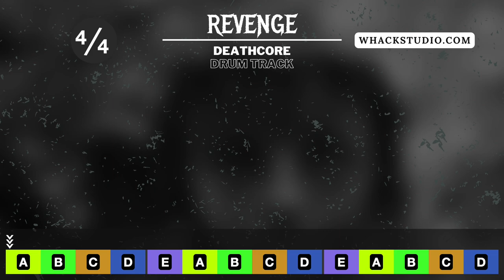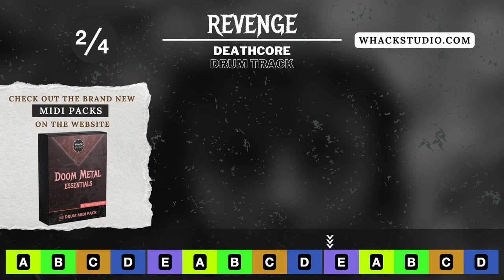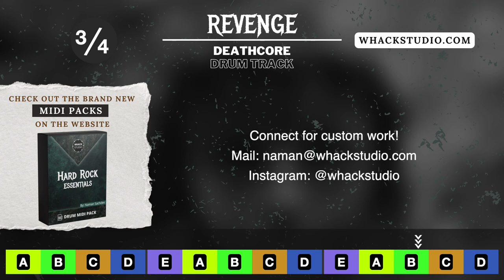Deathcore Metal Drum Track for Suicide Silence fans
This is Revenge - A Deathcore Metal Drum Track at 120 BPM !

// Free Stuff //

🔥🔥You can get 2 things for free:

1) HQ WAVs and Midis for all my YouTube drum tracks (including this one)
2) The Metal Breakdown Essentials Midi Pack

// Custom Drums //